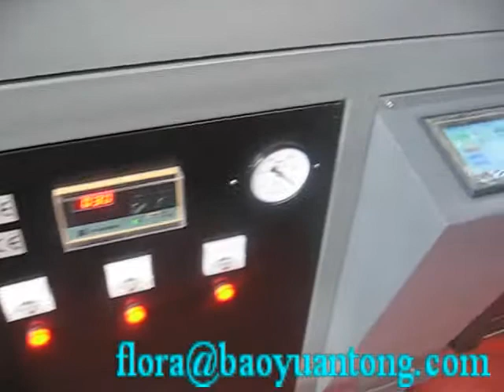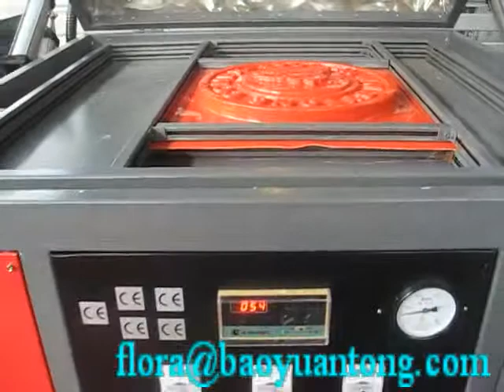vacuum forming machine with up down table